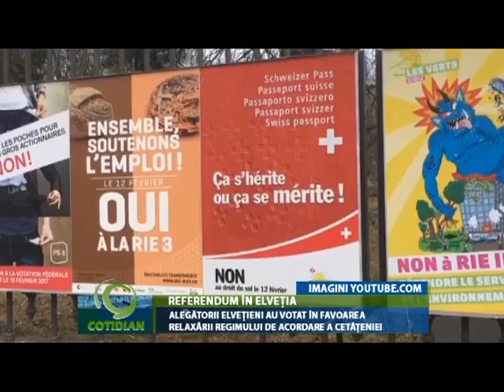Alegătorii elvețieni au votat în favoarea relaxării regimului de acordare a cetățeniei